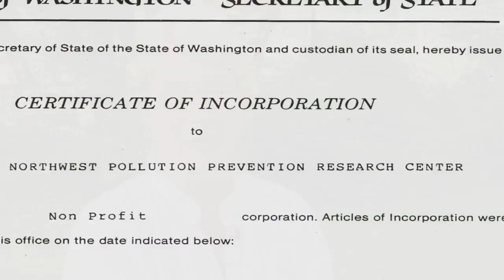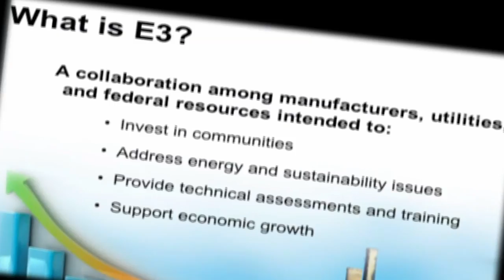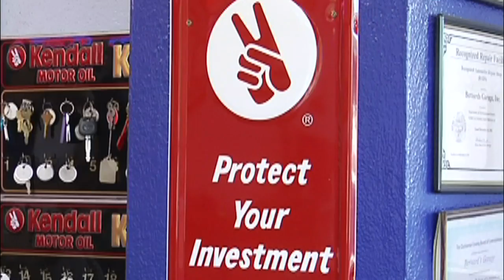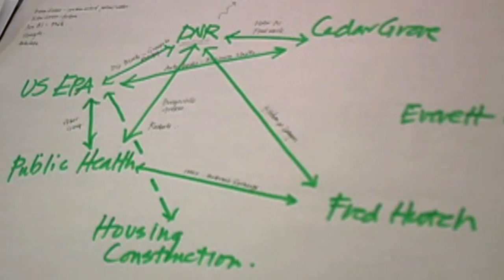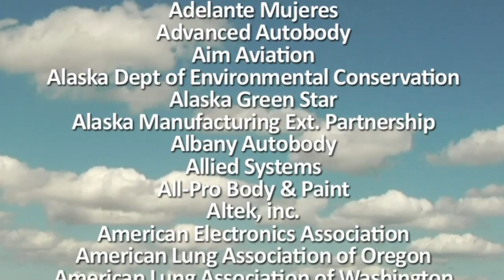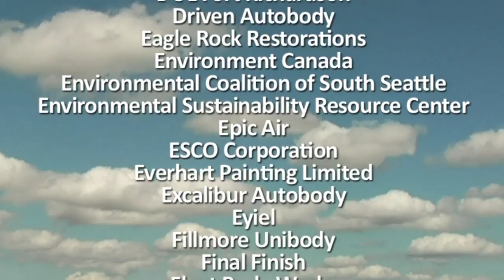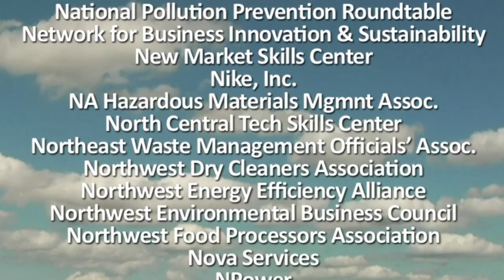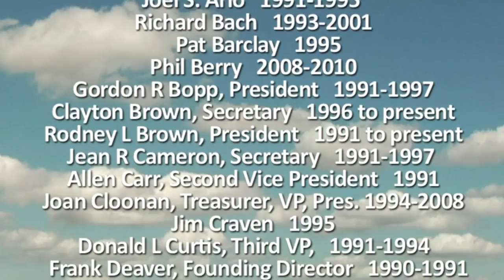Pollution Prevention Resource Center - 20 Years of Environmental Leadership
The Pollution Prevention Resource Center recently celebrated 20 years of environmental leadership as a regional nonprofit broker between industry, government and the nonprofit sector.